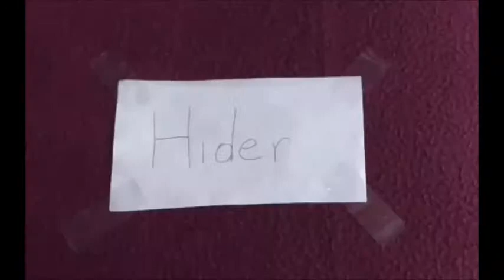Worst Army Supplier Ever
After an army's supplier gets blown up, the General is left with no choice but to hire the worst man on the job. As the army discovers, he truly lives up to his name.

CREDITS